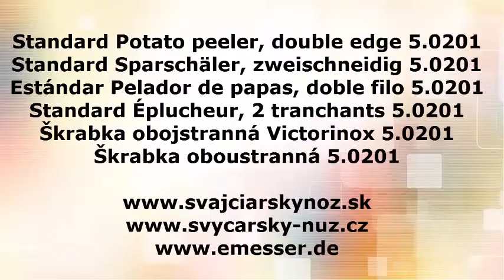Standard Potato peeler, double edge